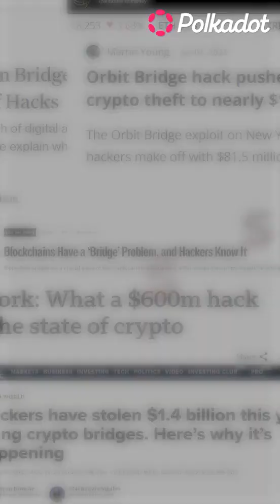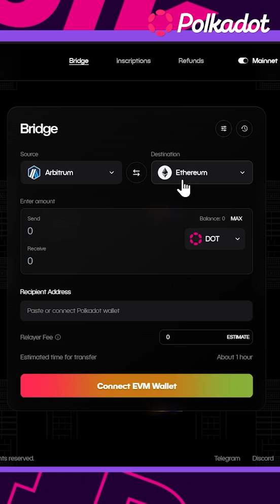A better blockchain bridge. Hyperbridge.